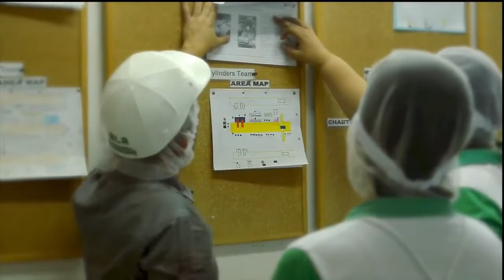Delmonte PHILPACK PHILIPPINE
This is one project that I worked for Irsan Wallad’s back in 2013.  Everything was shoot in Philippine and I was in charged for the aerial part using a R/C Helicopter (Trex 800). It was a long project for PHILPACK in Philippine , but everything were great particularly the people and foods. Love to come there again someday.